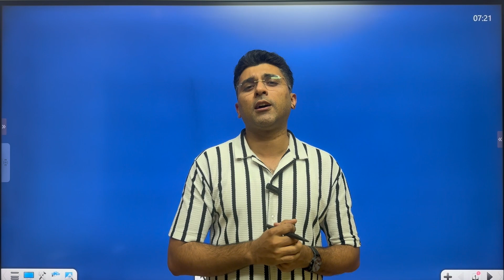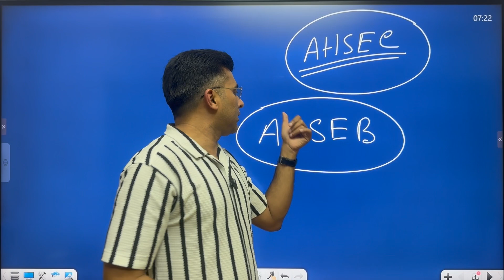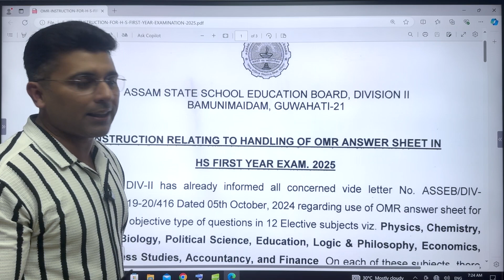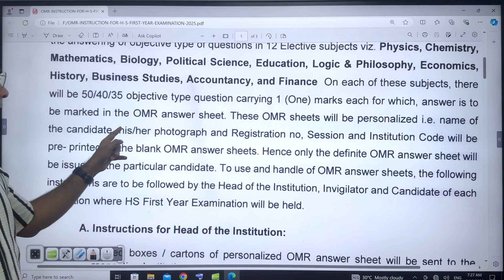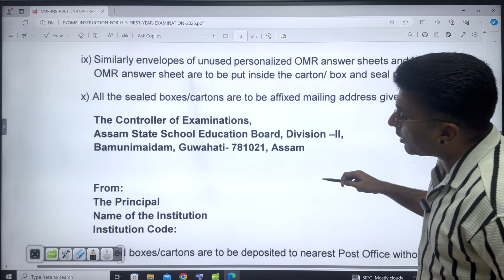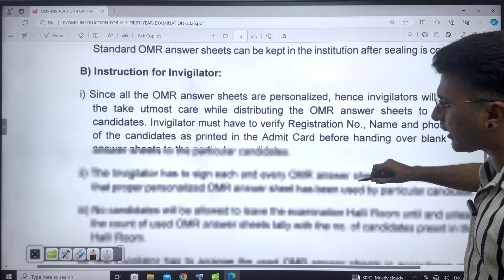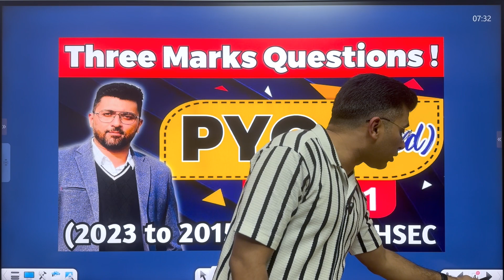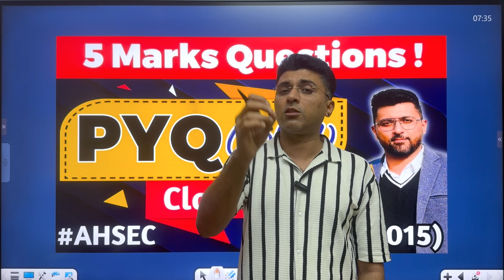Important Notice for OMR | Very important for HS 1st Year class 11 students